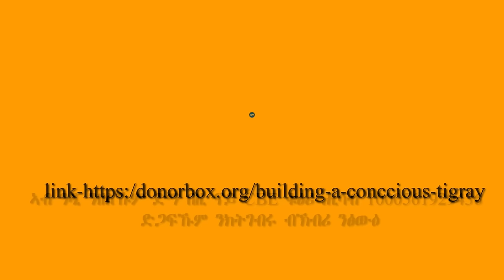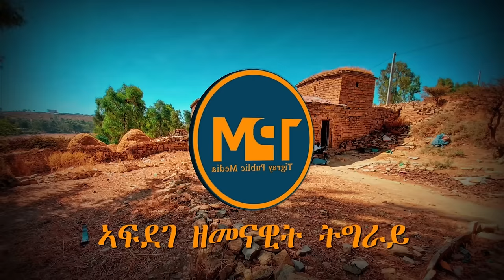ዘላቂ መፍትሒ ቅልውላው ትግራይ